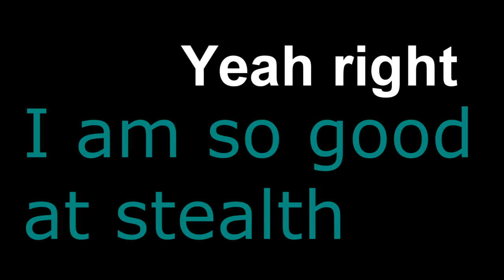Me and Tim play Tom Clancy's Wildland's